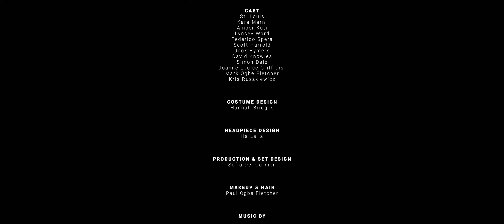St. Louis - Debut [Official Music Video]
Directed by Andy James Taylor
Produced by St. Louis
Edited by St. Louis, Andy James Taylor & Mike Donaghy
Director of Photography & Colourist - Mike Donaghy

Performed by St. Louis
Written by St. Louis, Marli Harwood & Jamie Haj
Music Produced by St. Louis

Starring:
St. Louis
Kara Marni
Amber Kuti
Lynsey Ward
Federico Spera
Scott Harrold
Jack Hymers
David Knowles
Simon Dale
Joanne Louise Griffiths
Mark Ogbe Fletcher
Kris Ruszkiewicz

Costume Designer - Hannah Bridges
Headpiece Design - Ila Leila
Production & Set Design - Sofia Del Carmen
Makeup & Hair - Paul Ogbe Fletcher
Concept Art - Nicholas Mastello
Focus Puller Ari Papadopoulos
Gaffer - Chris Bird
2nd Assistant Camera - John Paul Conway
BTS video and stills - Andy Flush

Production Assistants:
Jess Parker
Xenara Cadman
Terry cheung
Paris Roberts
Nathtan Smart
Mel Bennett

Filmed at Vessel Studios Liverpool & Alma De Cuba

Special Thanks to:
ProCam Take 2 Limited
Craig Cavanagh
Anthony Burke
Oliver Carr